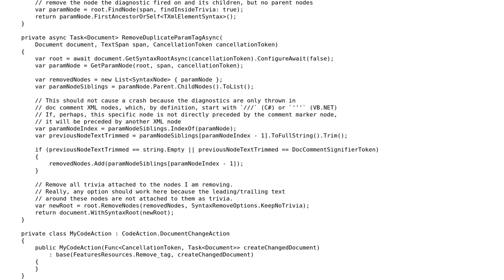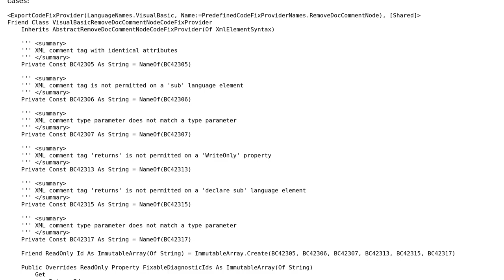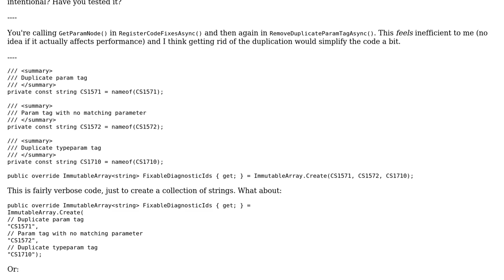Code Review: Removing XML Doc Comment Nodes